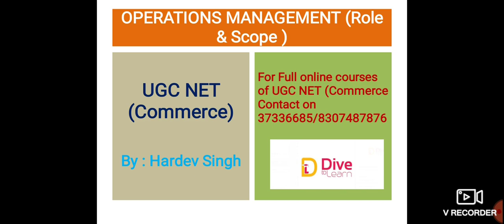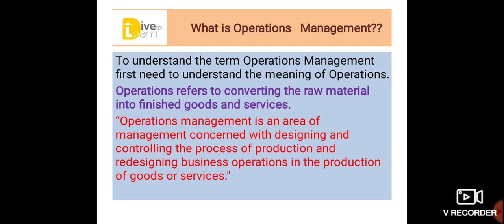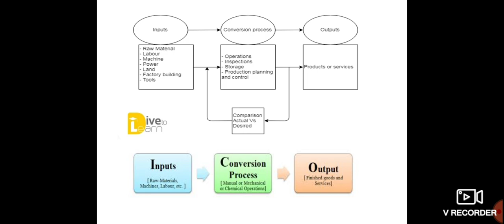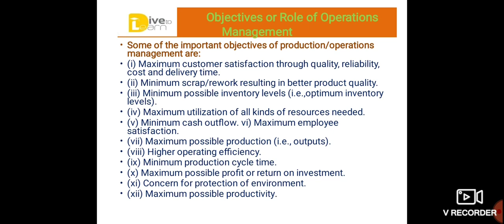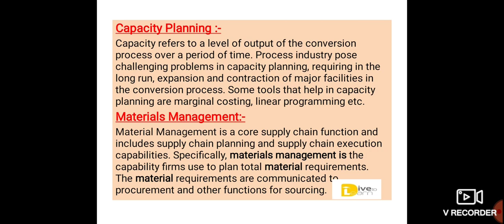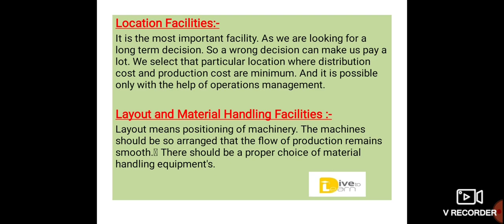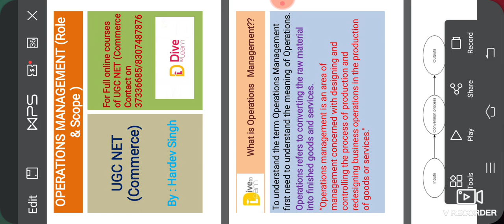260. Operations Management (Roles and Scope)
This video talks about Operations Management (roles and scope)Very important for UGC NET commerce aspirants.
For Full  Online course of UGC NET, contact 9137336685/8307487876